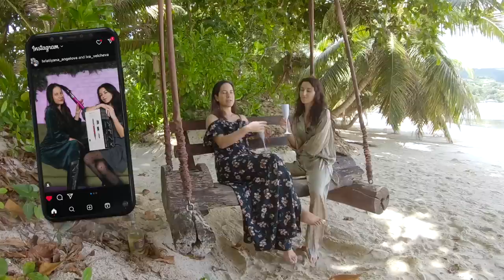ИМАМЕ СИ ПОДКАСТ!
Добре дошли в @proseccoandchill

В това кратко интро ще ви разкажем с две думи кои сме ние, как решихме да създадем този подкаст и какво ще си говорим в него! Ще ви вземем с нас на Сейшелските острови и ще ви разкажем какви епизоди сме планирали занапред. Enjoy!

Пригответе си една чаша охладена напитка и се присъединете към Prosecco & Chill - подкаст на две много близки приятелки Ива и Християна, които си говорят на всякакви girly теми. Ще ви вземем с нас по време на пътуванията ни, ще ви разкажем как се организират stress-free сватби, момински партита, меден месец, а освен това ще си говорим за връзки, за beauty и self-care и всички онези женски теми, които ни вълнуват, без много сериозни и дълбоки размисли. Ей така, за да ви разтоварим от така или иначе сериозното ежедневие.